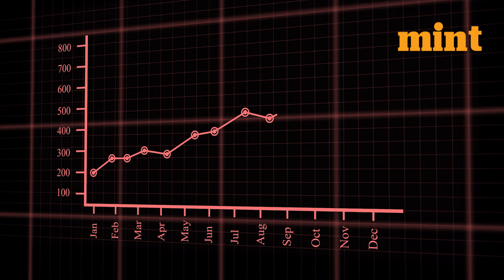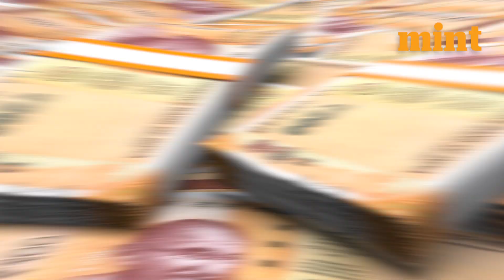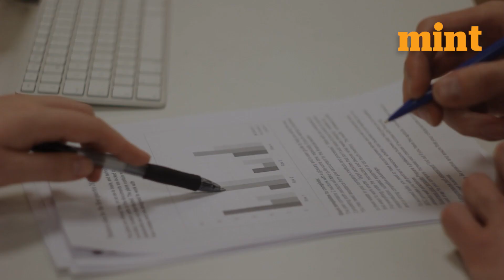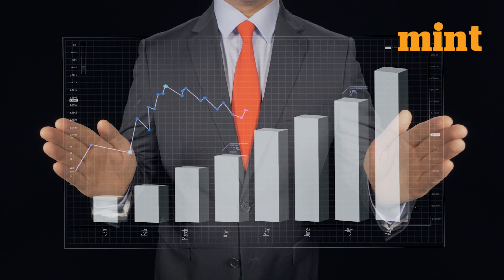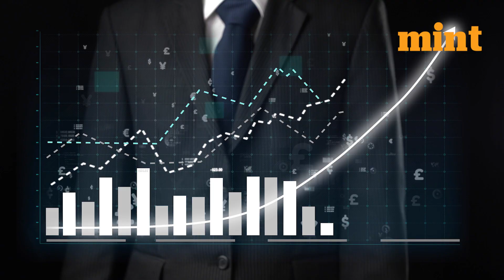Why IPL must expand its sources of revenue? | Mint Primer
The cricketing show that is the Indian Premier League (IPL) continues to go where nothing else in Indian sport has gone before. Even as it endows the Board of Control for Cricket in India (BCCI) with more reserves than it has ever had, the success and sustenance of the new IPL media deal will also be measured by how well this bumper sale is used to unlock other revenue streams and feed expense streams.

In this video, we'll look at the evolution of the IPL broadcasting deal, what it means for players and franchises, and why the IPL needs to diversify its revenue sources.